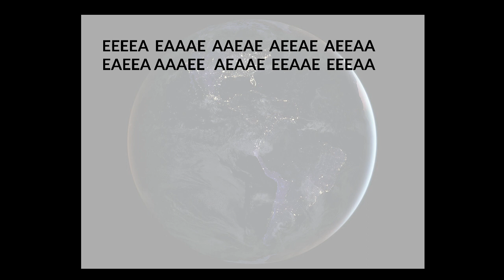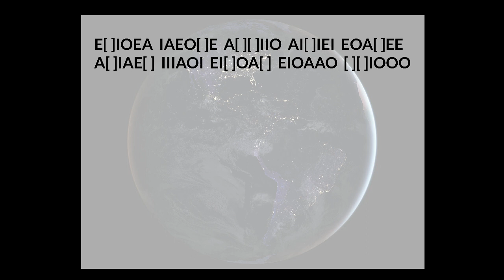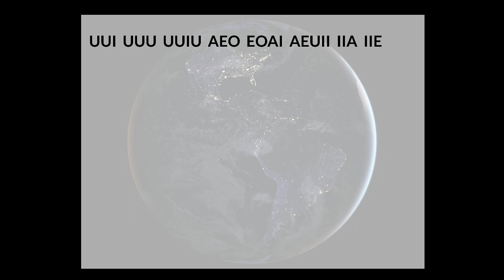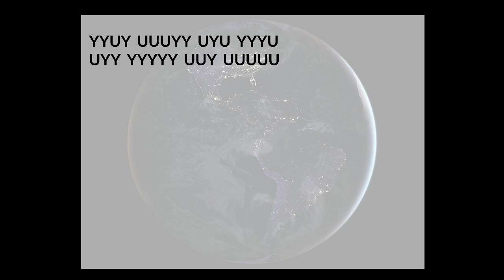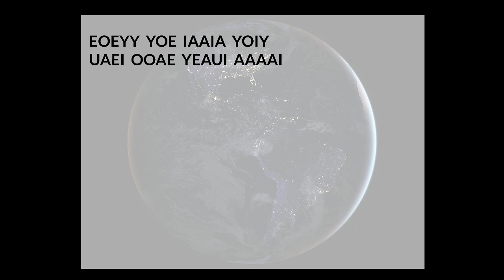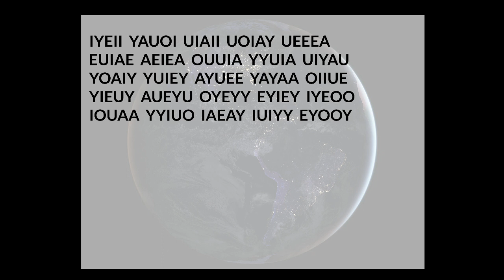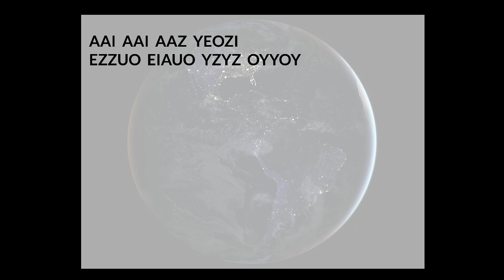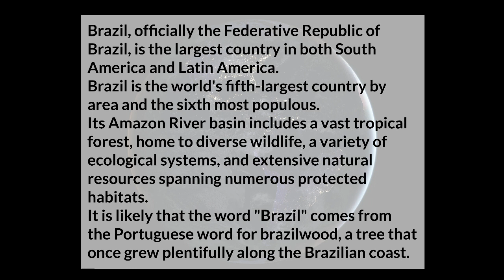002 - Letters U, Y and Z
This is a long video - so please pace yourself!
Don't attempt it all in one go, especially if you start to get tired.
13:19 - Letter U
27:24 - Letter Y
45:46 - Letter Z

Thanks!
Matt
M0PTO